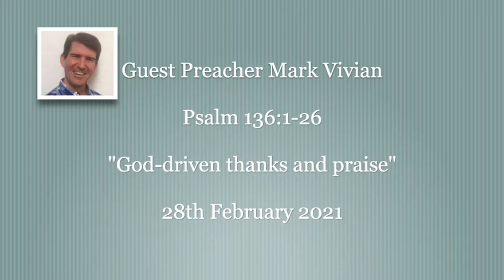God driven thanks and praise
Guest Preacher Mark Vivian
28th February 2021